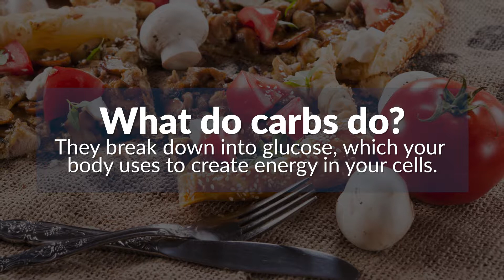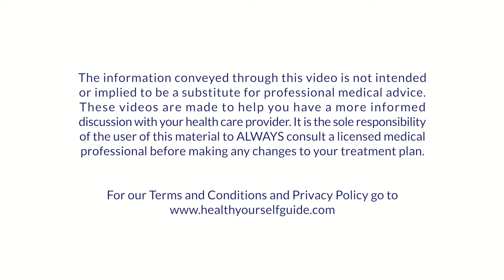Myths About Carbohydrates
Joanne Greco-Fiore - Myths About Carbohydrates

In this video, Joanne Greco-Fiore of the Scarborough Health Network talks about misconceptions about carbs and diet.

You don’t have to avoid carbs altogether, it’s OK to eat some. The key is to eat the right carbohydrates that are better for your body.

But what are the right carbs? How are you supposed to know? Watch the video and let Joanne answer those questions for you.

The Scarborough Health Network has sponsored the creation of over a hundred educational videos for type 2 diabetes and chronic kidney disease.

In 2022, this YouTube channel was rebranded as Manitoba Moonshot.

The Manitoba Moonshot is a front-row seat watching one Canadian family trying to end type 2 diabetes.

This channel will highlight stories from the Lautt family, ask tough questions about access to health care for marginalized communities, and feature exclusive interviews with Canadians from all walks of life — especially those living with type 2 diabetes.